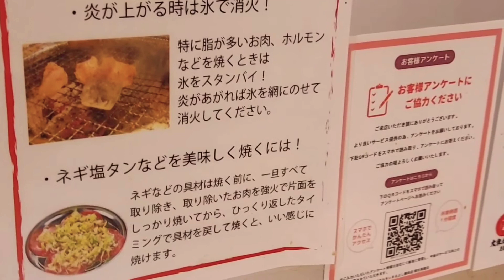【焼肉は忙しい】【旨辛フェア】(「焼肉ホルモンまるよし精肉店 関目高殿店」名物やみつきネギ塩タン・上ミノ・旨辛ハラミ・生ビール)帝國定食-2194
ともあれ、まるよし精肉店で開催中の旨辛フェアの旨辛ハラミは旨かった！

おすすめ
『tomato7501』